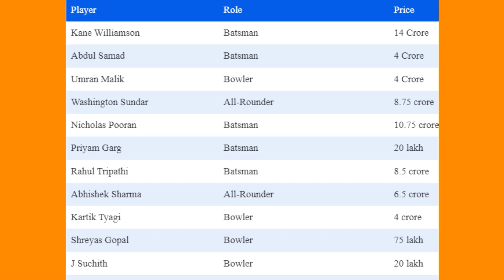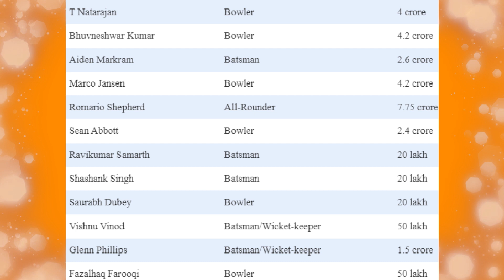IPL 2022 Sunrisers Hyderabad Full Team Squad | SRH Complete Players List | Go Sport